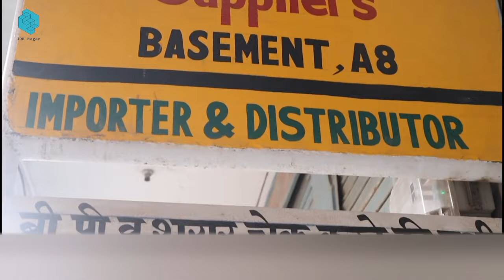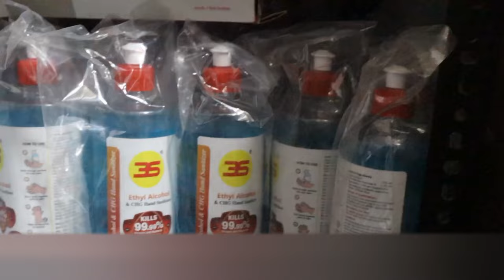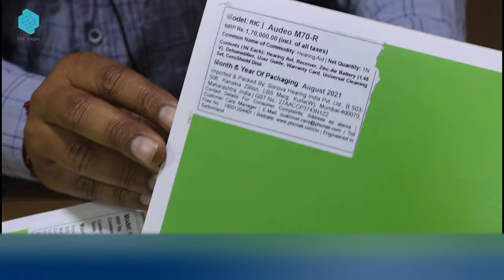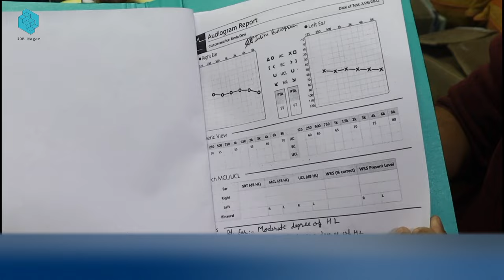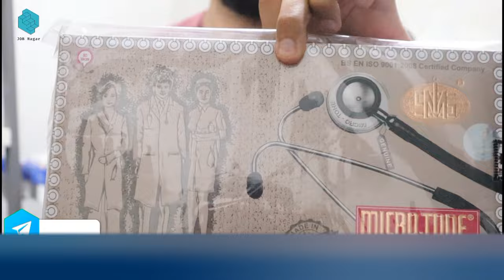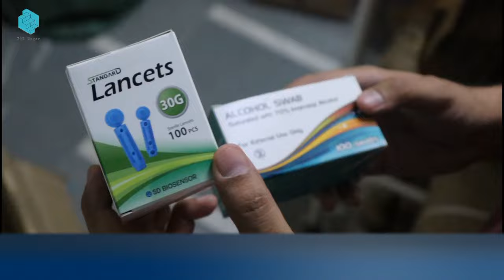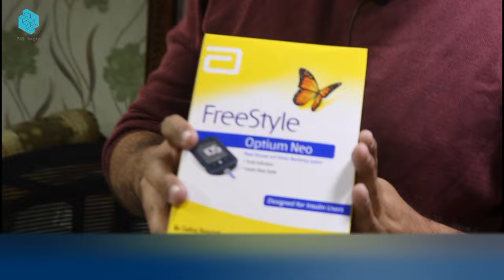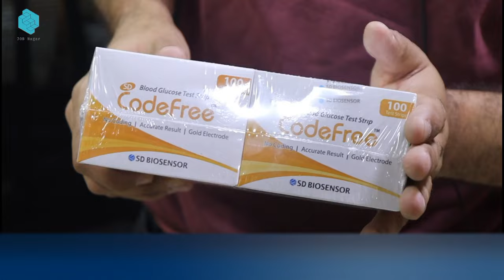Health Care Products | Surgical Wholesale Market Jaipur | Business Ideas 2022 | Startup Ideas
Friends, today I am going to tell you about Healthcare, some such products which are used in every home. Like- Digital Thermometer, BP Metro, Wait machine and other such machines which are needed in daily use or in any disease.

Details -

3S
Sareen Surgical Suppliers
Basement, A8, jayanti Market, MI ROAD JAIPUR
Pin-302001
gstin: 08BGOPS5248H1ZS
D/L: 2021-22/53995-96

*Our MASTER PRODUCT CATEGORY* :

*Blood Pressure Management🎚️*

💎Diamond BP Apparatus
🧑🏻‍⚕️Omron Digital BP
🧑🏻‍⚕️🎚️Citizen Digital BP
🧑🏻‍⚕️Naulakha Digital BP
(All Mercurial, LED & Digital)    🧰Spare parts available
🧑🏻‍⚕️Digital BP Cuff
🧑🏻‍⚕️NIBP CUFF all size Avail
🧰BP Spare Parts

*🩸Diabetes Management🩸*

🩸On Call Strips/Meter
🩸Sugarchek Strips/Meter
🩸Codefree Strips/Meter
🩸Contour Strips/Meter
🩸Abbott Optium Strip/
      Meter
🩸Round/Flat Lancets
🩸Alcohol Swabs

*🩺Stethoscopes🩺*

🩺Lifeline Stethoscopes
🩺MSI Stethoscopes
🩺NSC Stethoscopes
🩺Unbranded Stethoscopes
🩺DIAMOND Stethoscopes

*Covid😷 & Home🏠Healthcare Items*

♨️Naulakha Products
♨️ASTHA Vaporizer
🛡Face shield Dlx/Eco
🧴Hand Sanitizer
🧴Sanitizer Stand

*Surgical😷 Disposables*

😷All Medical Disposables
     ( O2 mask, Nebuliser Kit,
      High Mask, Bain Circuit,
      Venti Circuit etc.)
😷Nasal Pack Indian

*😷MASK😷*

😷3M Mask
😷Venus Mask
😷Surgical Disposables
      Wildcraft

*🦻HEARING AIDS🦻*

🦻3S/Axon/Siemens
     Phonak/Widex/Rexton
🦻All Accessories
🔋Nippo/Powerone/
      Signia/Widex/Maxell
      Otoscope

*Medical🏥Devices*

🧑🏻‍⚕️Laryngoscope all types
🧑🏻‍⚕️ENT Set
🧑🏻‍⚕️ENT Headlight

🧑🏻‍⚕️Phelgm Suction
🖥️Xray view box LED

🧑🏻‍⚕️Bipap Mask Vented NIV 🧑🏻‍⚕️Mask/Nasal Mask
😷Bipap Spare Parts🧰
😷O2 Concentrator Spare
      Parts🧰
🧑🏻‍⚕️Oxygen Cylinder Al Can
🧑🏻‍⚕️Anaesthisia Items
🧑🏻‍⚕️Respiratory Disposables

*⚖️Weighing Scales⚖️*

⚖️Eagle Weighing Scales
⚖️Venus Weighing Scales
⚖️Other Kitchen, Luggage &
     Jewellery Scales

Awaiting valuable order

 deaf manchine surgical instruments manufacturing home healthcare